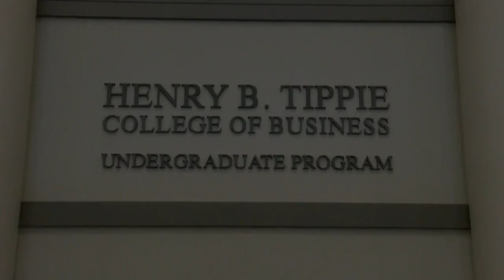Iowa faculty remember Henry B. Tippie and his contributions to the business school